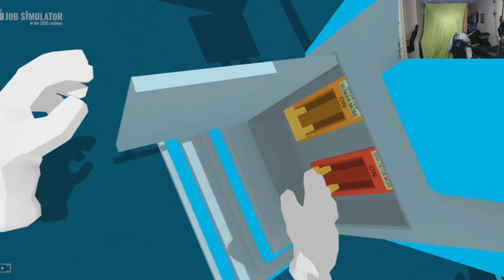Job Simulator Infinite Overtime - Mechanic - HTC Vive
You’ve worked the day shift, now it’s time to work into the night! Today, we’re launching a free content update to Job Simulator on all platforms. Now you can work the never-ending night shift with Job Simulator’s new Infinite Overtime mode– a free content update to the game!

PC SPECS:
Intel Core i7 eight core processor extreme 5960X
64GB HyperX Fury DDR4

Software:
adobe premiere pro
adobe audition
fraps
OBS
Shadowplay